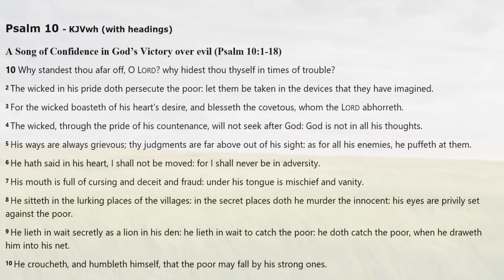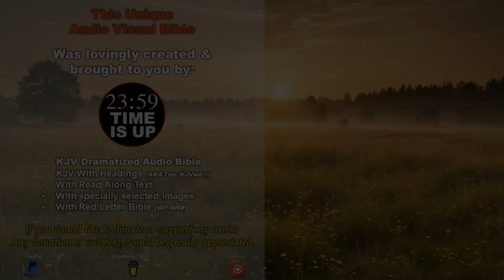PSALM 10 | KJV AUDIO BIBLE (With Text & Images)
*Main Sections of Psalm 10* :
00:00 A Song of Confidence in God’s Victory over evil (Psalm 10:1-18)

*THE KJV "WITH HEADINGS" or " kjvwh "*

*CREDITS & ABOUT THIS AUDIO BIBLE* :
[] Audio: KJV DRAMATIZED AUDIO BIBLE